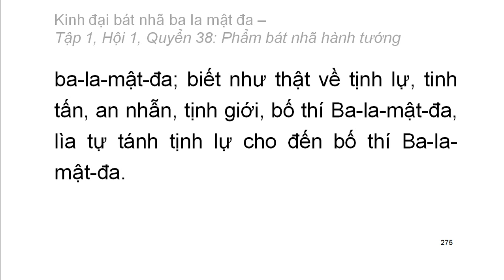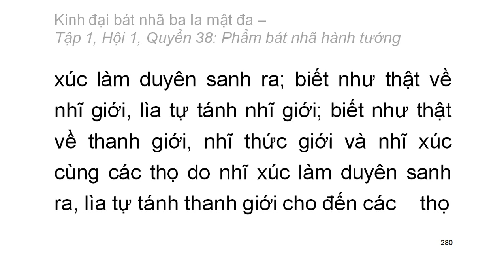600 quyển Kinh Đại Bát Nhã Ba La Mật Đa: Quyển .../600 (tiếp) (đọc lần 2)